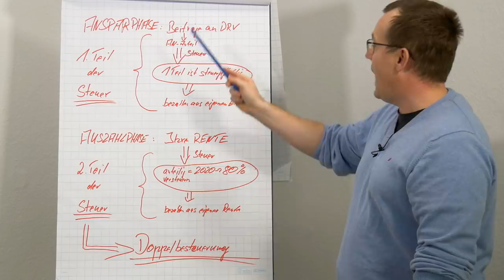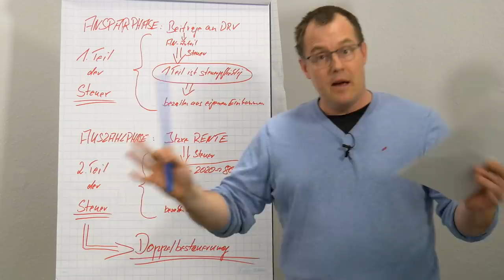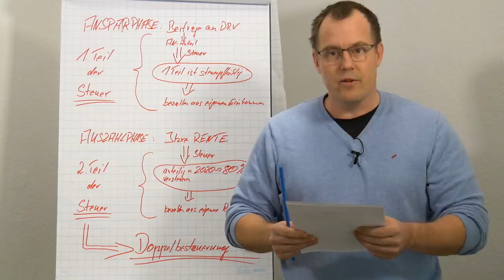Rente und Steuern - Fällt die Rentenbesteuerung ab 2021 weg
Ist womöglich ein Ende der Doppelbesteuerung in Sicht? Die Doppelbesteuerung ist verboten, doch bei den Rentenbeiträgen und schließlich bei der Auszahlung der Rente werden Steuern fällig. Nun befasst sich der Bundesgerichtshof mit dem Thema Rente und der Doppelbesteuerung. Daher gibt unser Rentenberater Knöppel von rentenbescheid24.de Tipps, was Sie unbedingt tun sollten.